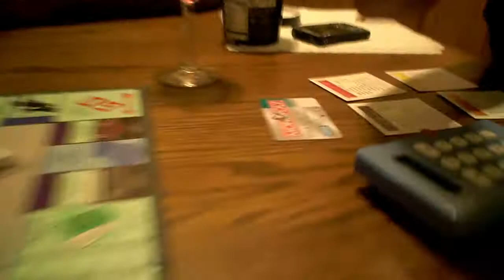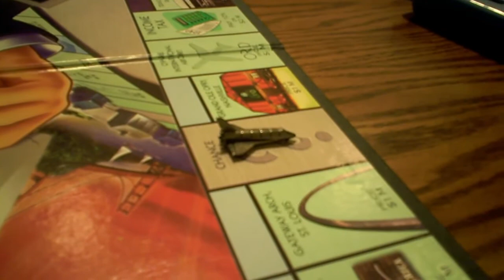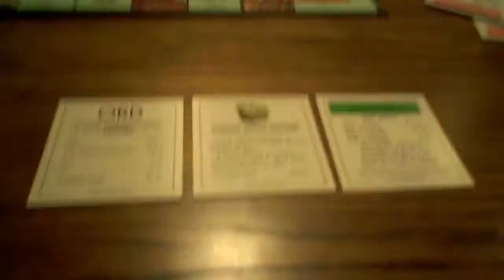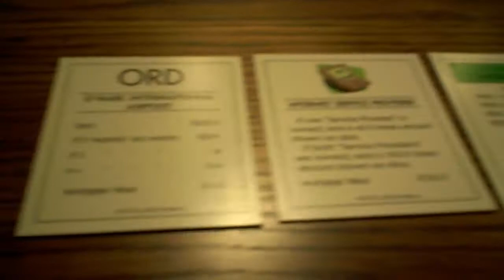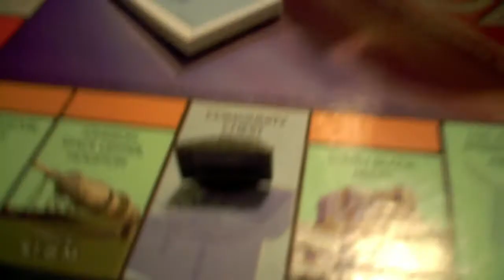"7 Hour Monopoly" - Webisode 2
"7 Hour Monopoly" is a 6-webisode mini-series following the lives of 3 friends in a 7-hour cutthroat game of debit card edition Monopoly.